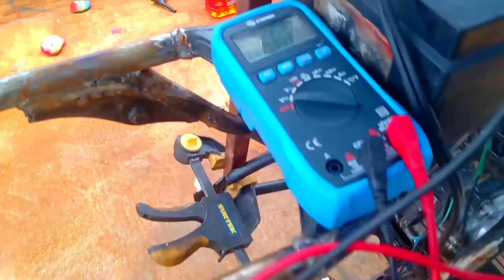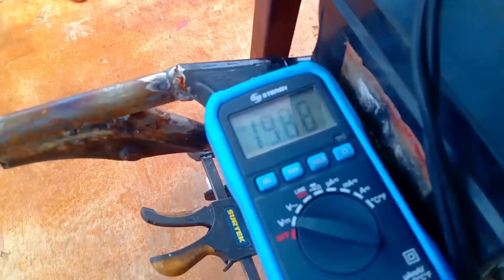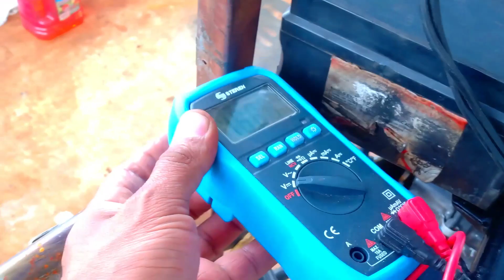Se inicio con la INSTALACIÓN ELÉCTRICA | Prendí el MOTOR | YAMAHA | SR 250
Que va mis percanis!! Bienvenidos a un nuevo vidio de Motor Speed. Espero que les guste.

Facebook.com/motorspeed01

Instagram.com/motorspeedmich